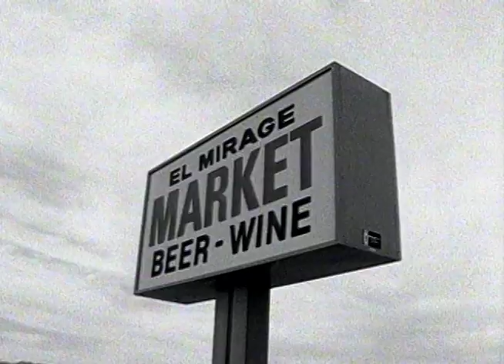L7 - "Stuck Here Again"